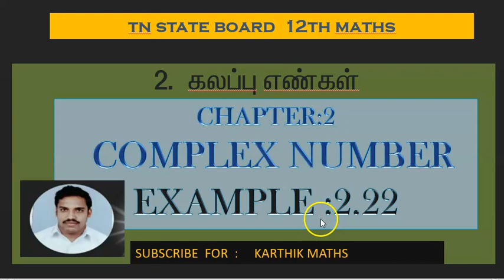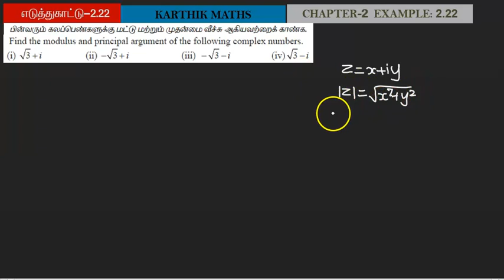EXAMPLE 2.22 | 12TH MATHS TN| CHAPTER 2| COMPLEX NUMBERS | SOLUTION TM/EM